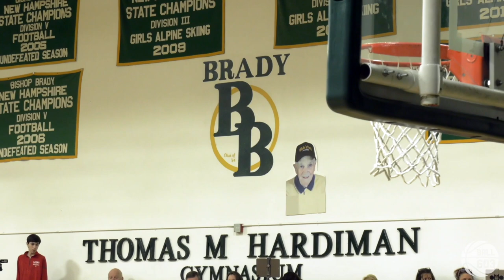Laconia rolls past Bishop Brady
Keaton Beck (24) and Kayden Roberts (20) combined for 44 points to lead Laconia to a 73-50 victory at Bishop Brady on Wednesday night in Concord.

Cade Weaver (13) and Michael Thresher (10) both netted double-figures for the Giants

The Sachems improve to 13-1 on the season, while Brady falls to 4-10.

Check out highlights by our Tim Lee...